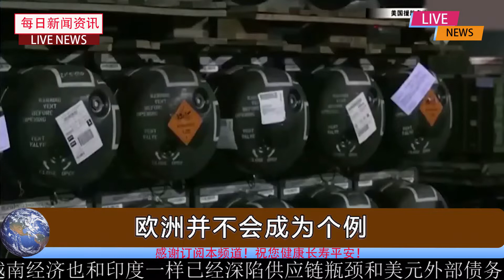9月12号最新消息：普京开启远东之行，能否真正拥抱中国，需过心理与诱惑两道坎儿！普京的底牌萨尔马特，可保俄国土安全40年！印度空军元帅：组建7个五代机中队，准备好同中国空军两线作战！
普京开启远东之行，能否真正拥抱中国，需过心理与诱惑两道坎儿！普京的底牌萨尔马特，可保俄国土安全40年！印度空军元帅：组建7个五代机中队，准备好同中国空军两线作战！